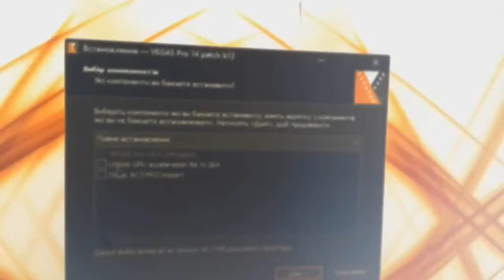Sony Vegas Pro 14 - Patch and Open 2017 in G Major